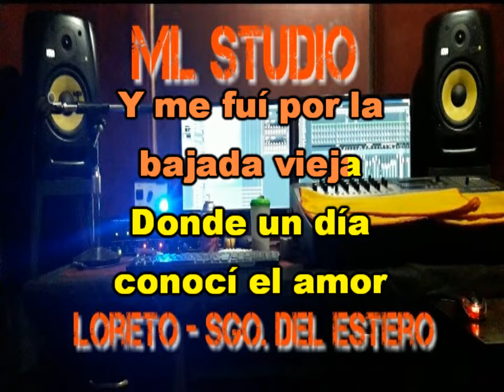POSADEÑA LINDA KARAOKE - RAMÓN AYALA